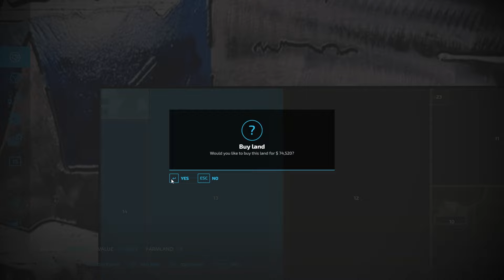Ridiculously Unrealistic Big Flats Texas | Fs 22 | Farming Simulator 22 Timelapse | #1